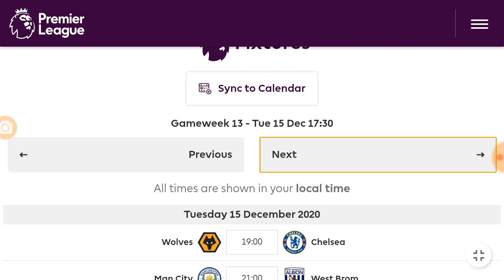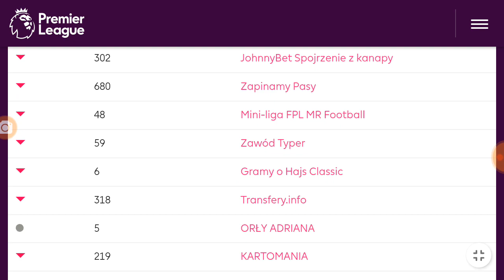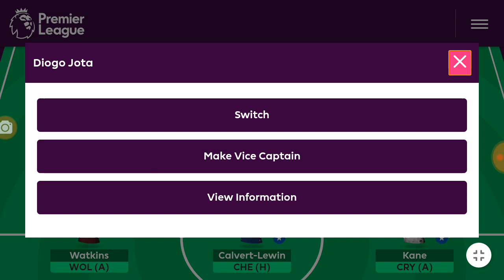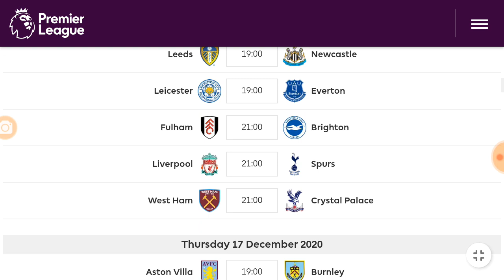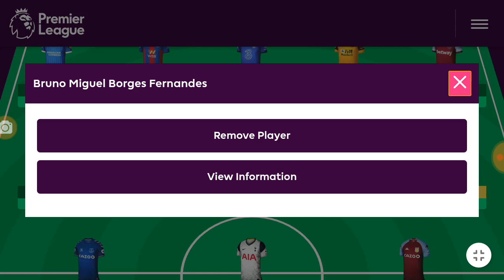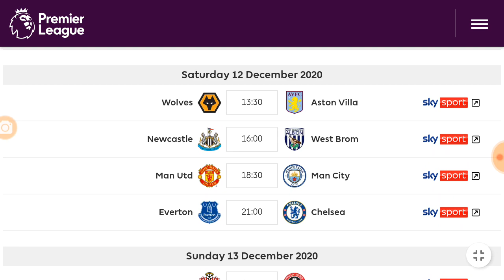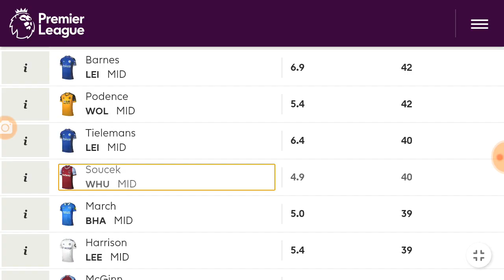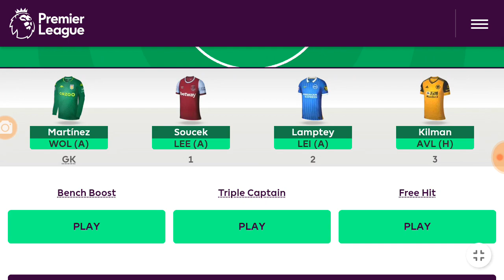USTAWIAM FPL - MO SALAH WE TRUST IN YOU 🙏🙏🙏